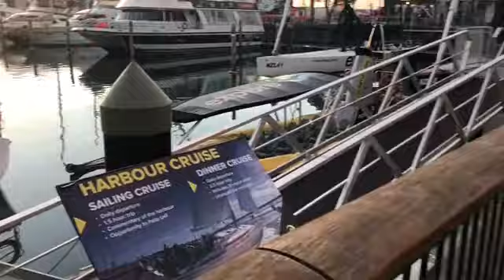Bought a Hip pack & roaming around in the Heart of the city (PART 2) | Dessie Chi Ni ta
Hello mga ka TROPAPEPZ!!! Please do SUPPORT and WATCH my VLOG!!! I hope you enjoyed watching this video! THANK YOU! THANK YOU! THANK YOU!

intagram: ann.chinita
facebook: Dessie Ann Lawas Remo | Dessie Chi Ni ta